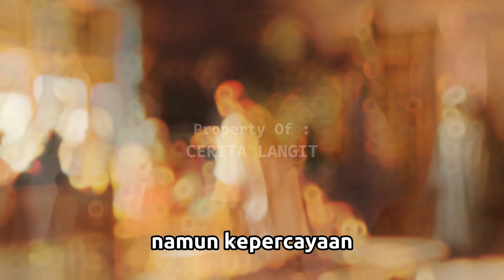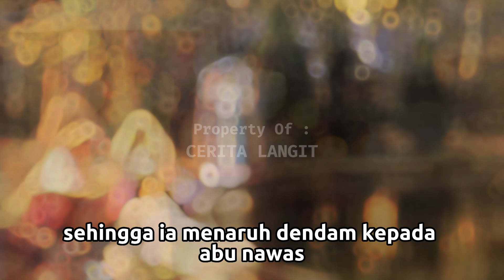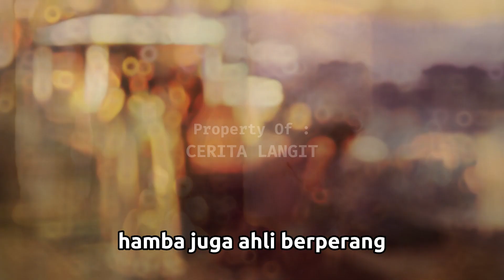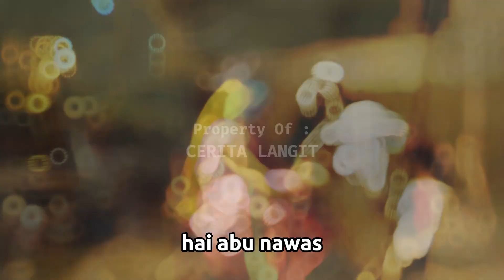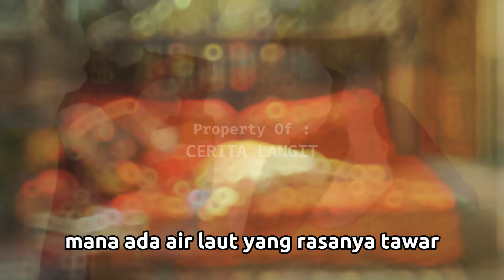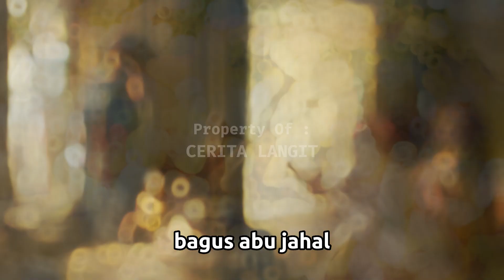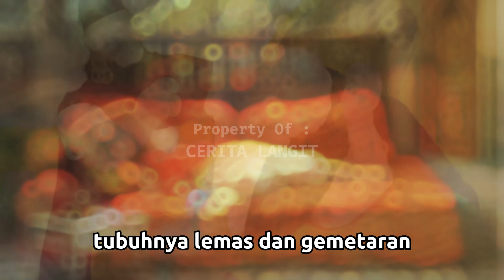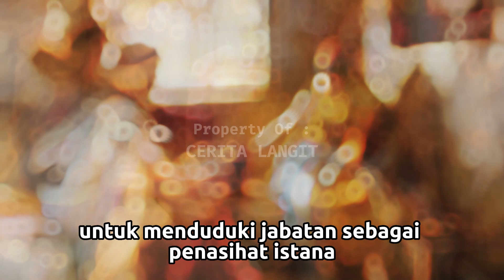Abu Nawas Mengalahkan Abu Jahal dengan Telak di Sayembara - Kisah Islami Penuh Hikmah